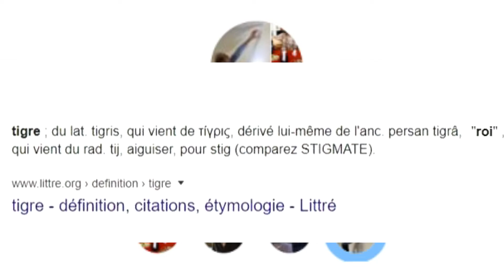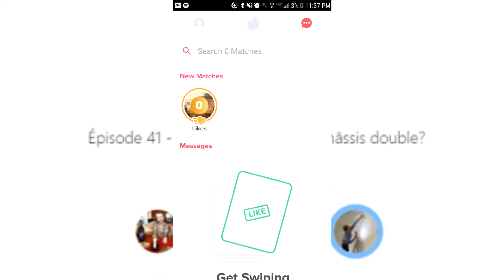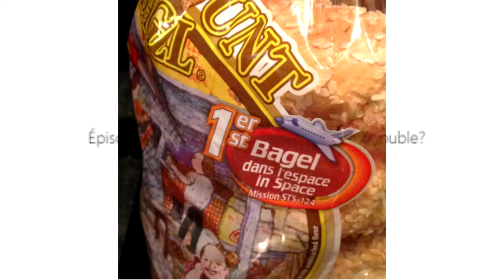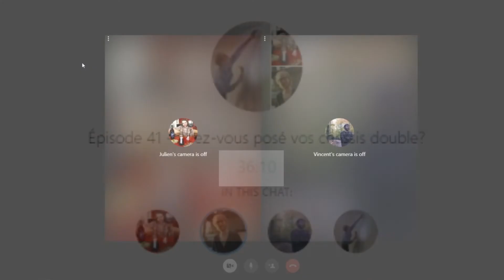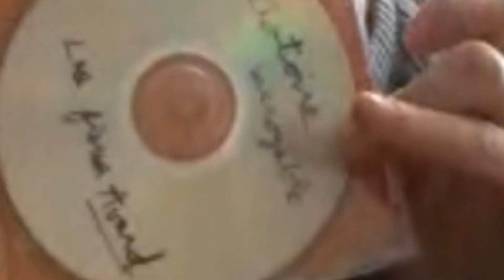Épisode 41 - Avez-vous posé vos châssis double?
Renaud, Julien, Thierry et Vincent Paquette se retrouvent cette semaine encore dans un appel conférence pour discuter.
Prendre note que le Podcasse LFA fera une pause la semaine prochaine et sera de retour vendredi le 1er mai 2020.

Enregistré sur appel vocal Facebook
Date originale de diffusion le 17 avril 2020

Au menu dans cet épisode:

- Salutations
- Recommandation Netflic de Thierry
- Thierry, bébite sociale
- Renaud mange des bagels très spatial
- Avez-vous reçu votre 2000$?
- La gouttière de Renaud
- On découvre la fonction vidéo
- Le confinement de chacun